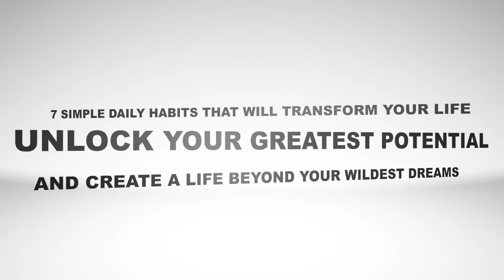THE 100X LIFE Book Trailer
7 Simple Daily Habits That Will Transform Your Life, Unlock Your Greatest Potential, and Create a Life Beyond Your Wildest Dreams!

A pharmacist who goes against the mainstream, Stephen Skinner went from financially successful yet burned out, out of shape, overweight, and grouchy to being successful in all areas of life and shows how you can do it, too.  Visit the100xlife.com for Free tools!